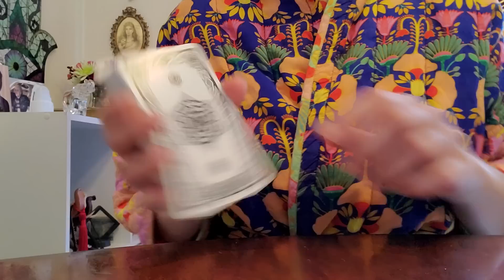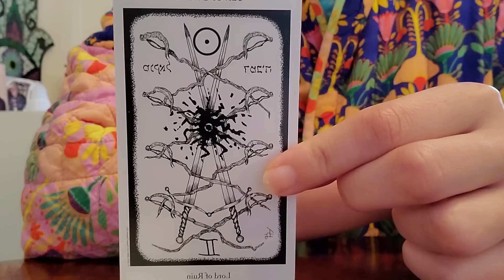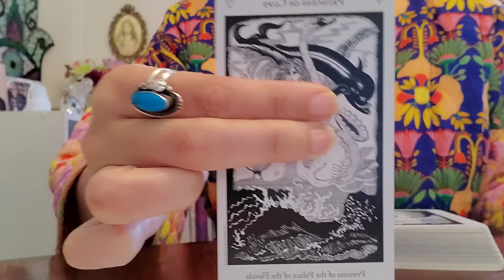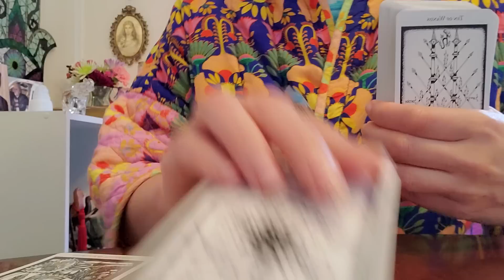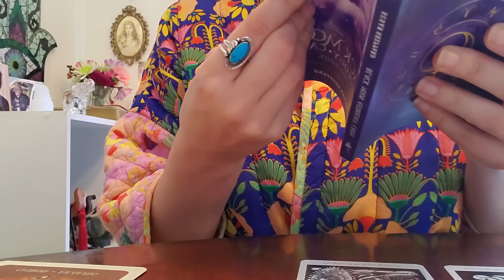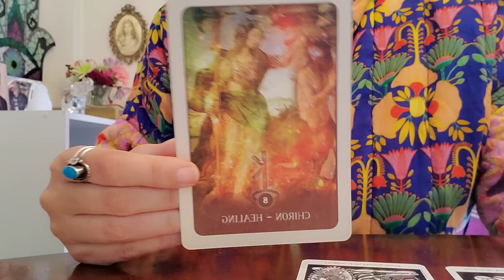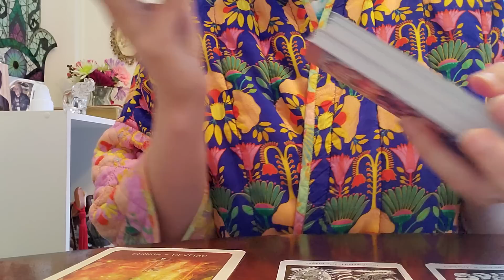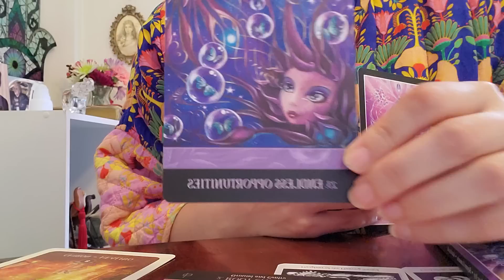Libra ♎️ THEY COULD NEVER!!! 💅🏽 ATTEMPTED TO "RUIN" YOU! ONLY TO FALL INTO DESTRUCTION THEMSELVES! 🔥